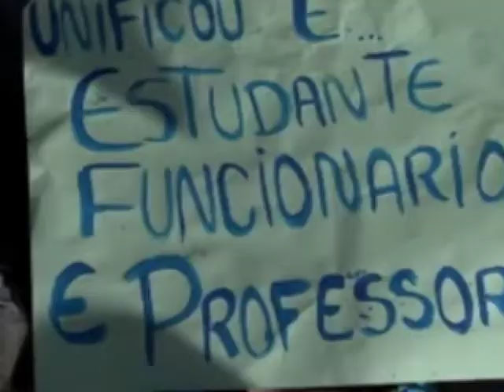Estudantes fazem greve e apresentam pauta a ministro da Educação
Estudantes universitários de vários estados fizeram manifestação, hoje, em Brasília. Assim como professores e servidores, eles estão em greve. E apresentaram uma pauta de reivindicações ao ministro da Educação.